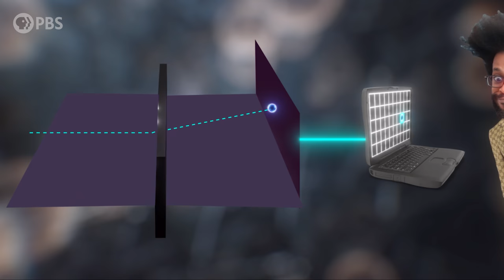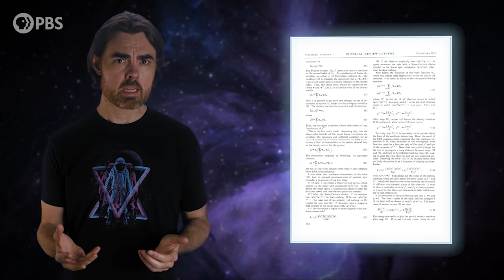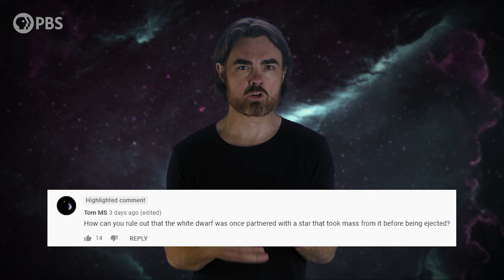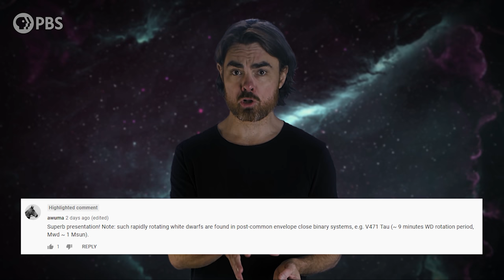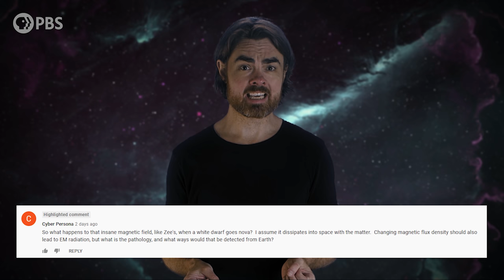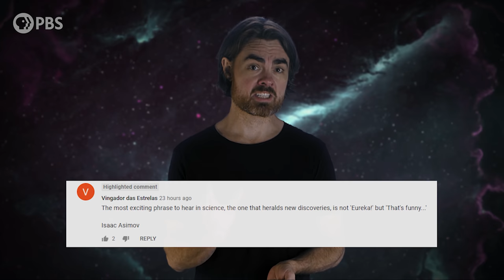How to Communicate Across the Quantum Multiverse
In the Many Worlds interpretation of quantum mechanics, the universal wavefunction is the reality, encompassing all possible histories and futures and all exist. But we are only sensitive to a slice of the wavefunction corresponding to our “world”, and due to the superposition principle our world can happily do its thing unperturbed by other parts of the wavefunction - other “ripples,” or worlds. And while it may seem like it would be physically impossible to have any connection between worlds, it may turn out to be entirely possible to communicate between them.

Kyle Bulloch
Ananth Rao
Charlie
Mrs. Tiffany Poindexter
Leo Koguan
Sandy Wu
Matthew Miller
Scott Gray
Ahmad Jodeh
Alexander Tamas
Morgan Hough
Juan Benet
Vinnie Falco
Fabrice Eap
Mark Rosenthal
David Nicklas

Quasar Supporters
Ethan Cohen
Stephen Wilcox
Christina Oegren
Mark Heising
Hank S

Hypernova Supporters
william bryan
Kaci Parker
drollere
Joe Moreira
Marc Armstrong
Elizabeth Smith
Scott Gorlick
Nick Berard
Paul Stehr-Green
MuON Marketing
Russell Pope
Ben Delo
Nicholas Newlin
DrJYou
Антон Кочков
John R. Slavik
Mathew
Danton Spivey
Donal Botkin
John Pollock
Edmund Fokschaner
Joseph Salomone
Matthew O'Connor
chuck zegar
Jordan Young
m0nk
John Hofmann
Daniel Muzquiz
Timothy McCulloch

Andre Stechert
Ross Bohner
Farhan Wali
Paul Wood
Kent Durham
jim bartosh
Nubble
Chris Navrides
Scott R Calkins
Carl Scaggs
G Mack
The Mad Mechanic
Ellis Hall
John H. Austin, Jr.
Diana S
Ben Campbell
Lawrence Tholl, DVM
Faraz Khan
Almog Cohen
Alex Edwards
Ádám Kettinger
MD3
Endre Pech
Daniel Jennings
Cameron Sampson
Pratik Mukherjee
Geoffrey Clarion
Nate
Adrian Posor
Darren Duncan
Russ Creech
Jeremy Reed
Eric Webster
Steven Sartore
David Johnston
J. King
Michael Barton
Christopher Barron
James Ramsey
Justin Jermyn
Mr T
Andrew Mann
Jeremiah Johnson
Peter Mertz
Isaac Suttell
Devon Rosenthal
Oliver Flanagan
Bleys Goodson
Robert Walter
Bruce B
Ismael Montecel
Simon Oliphant
Mirik Gogri
Mark Daniel Cohen
Brandon Lattin
Nickolas Andrew Freeman
Protius Protius
Shane Calimlim
Tybie Fitzhugh
Robert Ilardi
Eric Kiebler
Craig Stonaha
Martin Skans
Michael Conroy
Graydon Goss
Frederic Simon
Tonyface
John Robinson
A G
Kevin Lee
Adrian Hatch
Yurii Konovaliuk
John Funai
Cass Costello
Tristan Deloche
Bradley Jenkins
Kyle Hofer
Daniel Stříbrný
Luaan
AlecZero
Vlad Shipulin
Cody
Malte Ubl
King Zeckendorff
Nick Virtue
Scott Gossett
Dan Warren
Patrick Sutton
John Griffith
Daniel Lyons
Julien Dubois
DFaulk
GrowingViolet
Kevin Warne
Andreas Nautsch
Brandon labonte